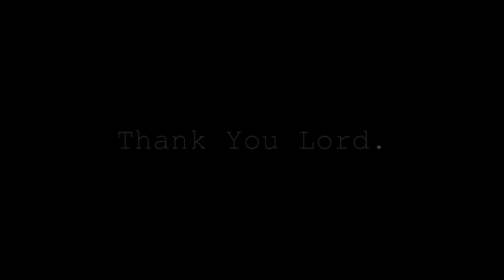NICOLE DE LOS REYES NAGSALITA NA!!!